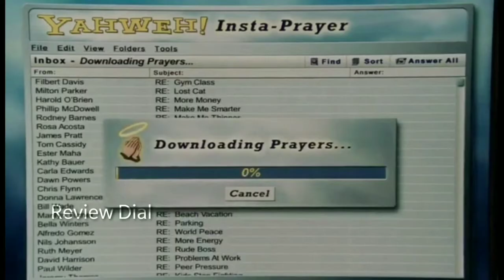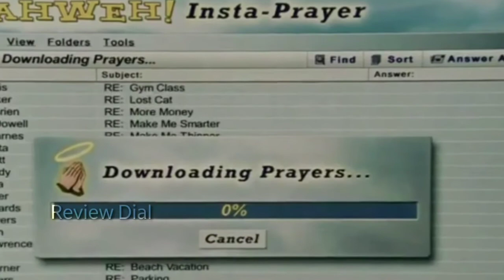Bruce Almighty (2003) Fantacy movie Tamil Review [ Review Dial ]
Note= ALL THE IMAGES, PICTURES SHOWN IN THE VIDEO BELONGS TO THE RESPECTED OWNERS AND NOT ME. I AM NOT THE OWNER OF THE ANY Pictures.